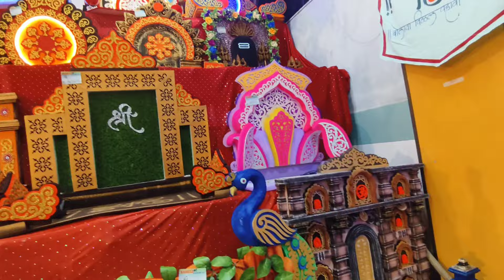Eco friendly Ganpati Decoration 2024 | ganpati decoration 2024 new ideas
Topic Covered:-

Eco friendly ganpati makhar decoration 2023 starting from ₹70 cardboard इको फ्रेंडली मखर​
ganpati decoration

ganpati decoration 2024 new ideas
ganpati decoration 2024 at home
मुंबई - Flower Pot Wholesale Market Mumbai |Artificial Flowers Crawford Market Mumbai| GANPATI 2024
ganpati decoration eco friendly
ganpati decoration
ganpati makhar 2024
decoration ideas for ganpati at home
dadar ganpati decoration market
gharguti ganpati decoration
ganpati decoration lalbaug market
home decoration ganpati
ganpati decoration with cardboard
ganpati decoration ideas for home 2023
ganpati makhar
गणपती डेकोरेशन घरगुती
gauri mukhavate
ganpati makhar decoration ideas
ganpati decoration 2023
makhar decoration ideas
ganpati decoration flower makhar home
makhar decoration for ganpati at home
गणपती डेकोरेशन घरगुती सोपे 2023
गणपती डेकोरेशन
gauri decoration ideas for home
ganpati makhar decoration
ganpati decoration ideas
ganpati decoration parda
ganpati decoration padada
ganpati makhar wholesale market in mumbai
ganpati decoration makhar
makhar ganpati decoration
ganpati parda decoration
gauri ganpati decoration
lalbaug market ganpati decoration
simple ganpati decoration ideas for home
ganpati bappa decoration at home
new ganpati decoration 2023
गणपती डेकोरेशन घरगुती नवीन
घरगुती गणपती डेकोरेशन
ganpati decoration 2023 at home
ganpati makhar 2023
ganpati makhar decoration
gauri ganpati decoration 2023
lalbaug market
crawford market ganpati decoration
dadar market ganpati decoration
eco friendly ganpati decoration 2023
flower decoration for ganpati
ganpati decoration ideas for home 2022
ganpati decoration market in mumbai
ganpati decoration material wholesale market in mumbai
gauri ganpati decoration ideas for home
home ganpati decoration ideas
manjrekarcardboard ganpati decoration
curtains decorating ideas
dadar market
decoration
ganpati decoration ideas for home 2021
ganapati decoration ideas at home
ganpati decoration 2022
ganpati decoration ideas 2022

मखराचे सर्व साहित्य येथे मिळणार | Ganpati Decoration 2024 | Ganpati Makhar 2024

Ganpati Decoration 2024 | Ganpati Decoration Padada | Ganpati Makhar 2024